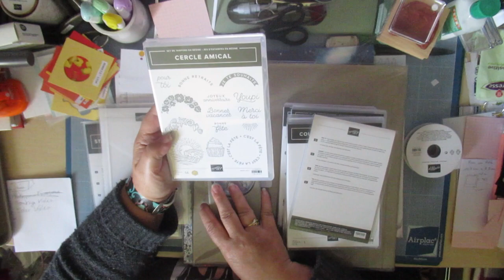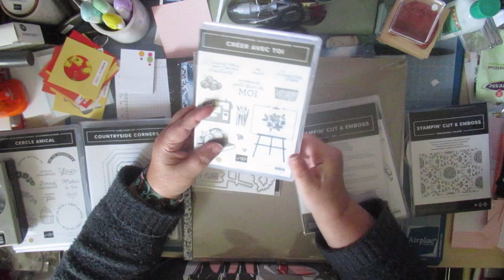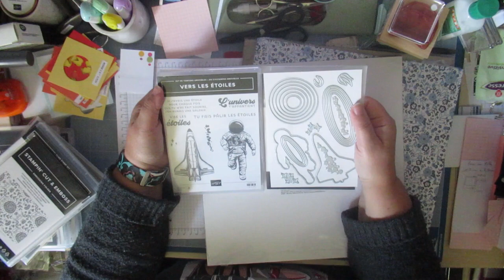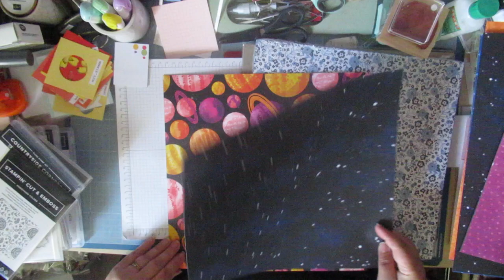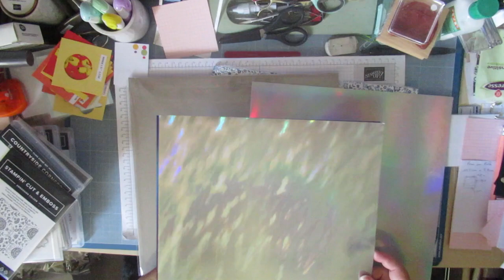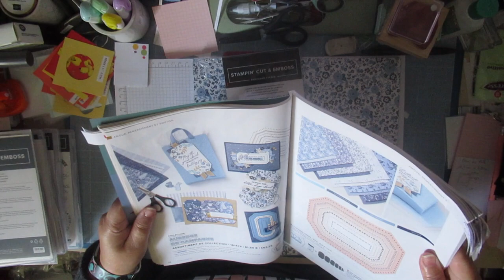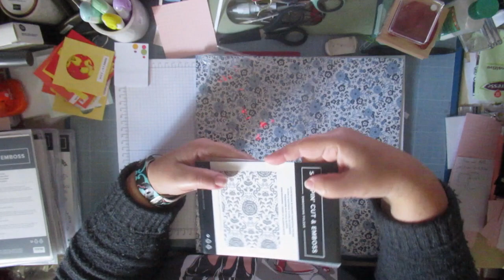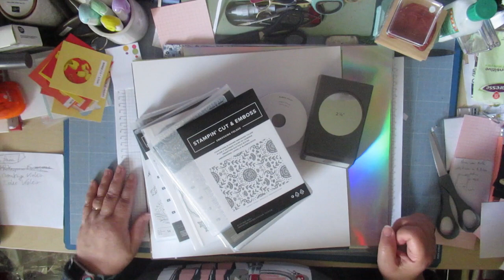HAUL STAMPIN UP